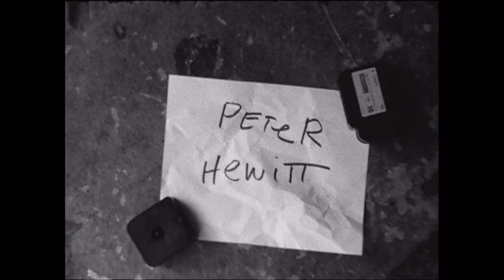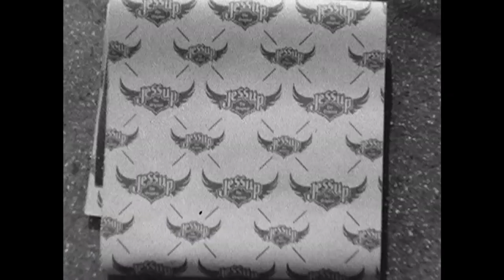Peter Hewitt - Jessup Home Movies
Jessup Home Movies. One day, one roll of film. This Episode, Peter Hewitt. Film By: Rick Charnoski Music by SHED